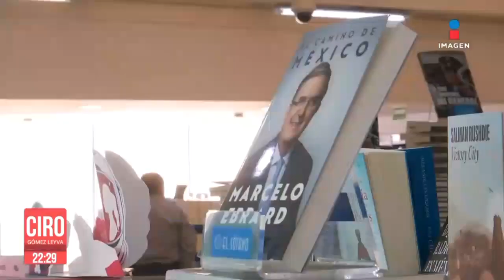“¡Qué tierna!” Ebrard responde a propuesta de Sheinbaum | Ciro Gomez Leyva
CiroEnImagen “Qué tierna”, así respondió MarceloEbrard sobre la propuesta de ClaudiaSheinbaum para que forme parte de su gabinete cuando sea presidenta de México en 2024. Esto fue lo que dijo el canciller antes de su firma de libros en El Sótano, al sur de la CDMX